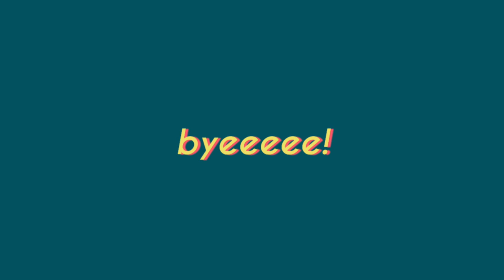Painting with SOY SAUCE?! *super hard* | Art Challenge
hi guys, today's video is an art challenge! In this challenge, I will be painting using, SOY SAUCE! enjoy!💛

MATERIALS USED:
·Soy Sauce
·Fabriano Watercolor Paper 200gsm
·Royal Art Brushes